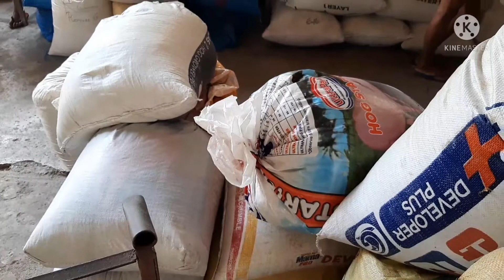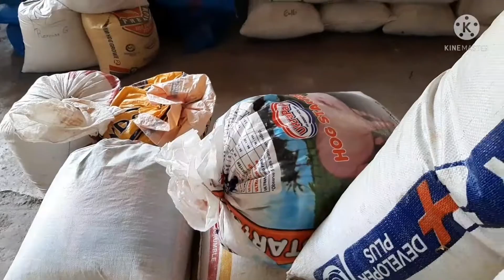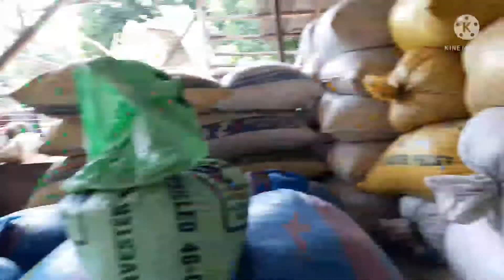17 SACKS OF PALAY PAPAGILING KO @ BOSS VLOG